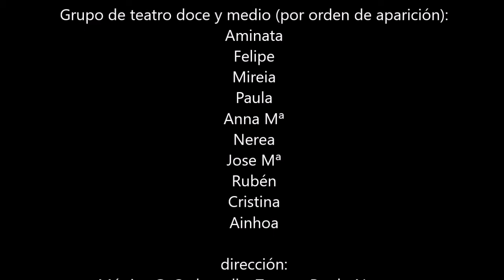Terra Baixa | Grupo Doce y Medio | Badia del Vallés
Vídeo promocional de la obra de Terra Baixa del grupo de teatro Doce y Medio de la Associació Cultural Vermell i  Negre. La representación tuvo lugar el día 28 de Mayo de 2017 en Badia del Vallés.

He dirigido el grupo de teatro Doce y Medio desde los inicios (codirigido el primer año) y se creó un grupo singular donde todos los integrantes aportan su propio granito de arena. Trabajaron codo con codo para que la representación final resultase un gran éxito.

…::: FOLLOW MY HUB :::...